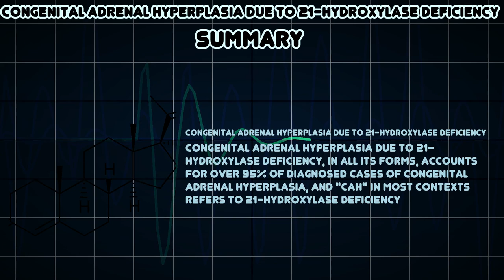Congenital adrenal hyperplasia due to 21-hydroxylase deficiency (Medical Condition)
Symptoms, risk factors and treatments of Congenital adrenal hyperplasia due to 21-hydroxylase deficiency (Medical Condition)

Congenital adrenal hyperplasia due to 21-hydroxylase deficiency, in all its forms, accounts for over 95% of diagnosed cases of congenital adrenal hyperplasia, and "CAH" in most contexts refers to 21-hydroxylase deficiency